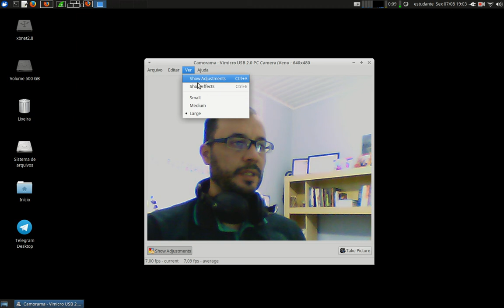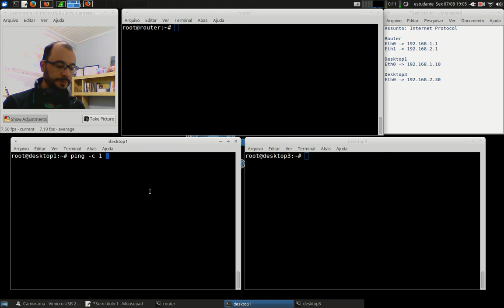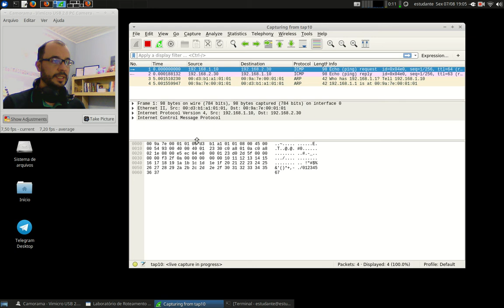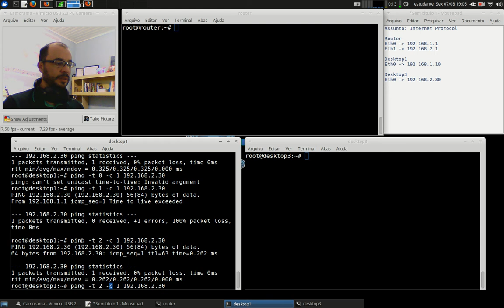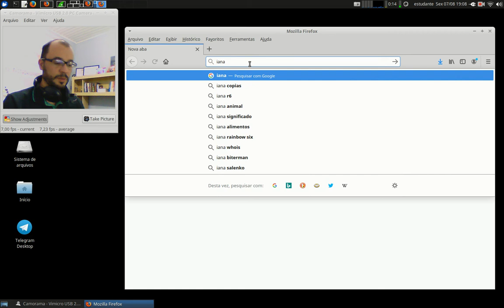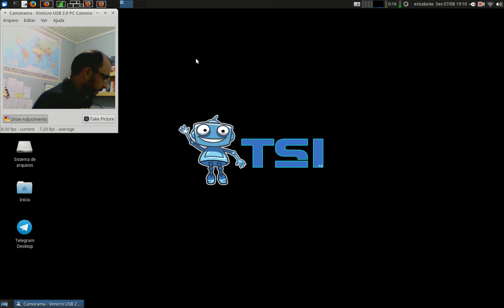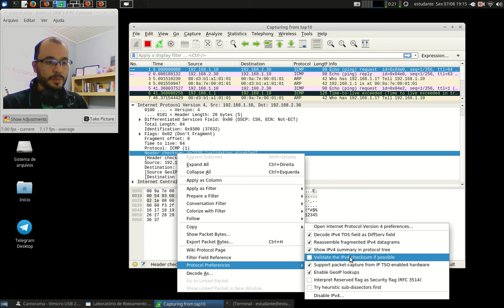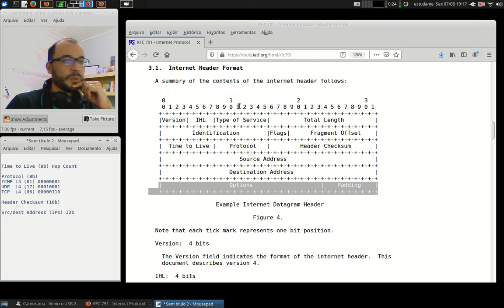Redes 1 - APNP 06d - Protocolo IP (parte 4)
Capa:
Atividades Pedagógicas Não Presenciais - Aula 06d
Título: Protocolo IP (parte 4)
Prof. Hermano Pereira
Em 07/08/2020

-x-x-x-x-

- Cap 5.6.1 - Protocolo IPv4
- Cap 5.6.3 - Protocolo IPv6

- Cap 4.4.1 - Protocolo IPv4
- Cap 4.4.4 - Protocolo IPv6

- Cap 20.2 - Protocolo IPv4
- Cap 20.3 - Protocolo IPv6

Está no Capítulo 6.7.

Procure em livros da Biblioteca: "Protocolo IP".

Documento oficial:

RFC 791 (link) Internet Protocol - Versão 4

RFC 2460 (link) Internet Protocol Version 6 (IPv6)

IANA Protocol Numbers (link) Protocol Numbers

Vídeos:

Nic.br (link) Como funciona a Internet? Protocolo IP.

Nic.br (link) Fragmentação de pacotes IPv6 e IPv4

Nic.br (link) O que é o IPv6, em português claro

Olhar Digital (link) Entenda como vai funcionar o iPV6

RNP (link) Explicação sobre o IPv6

Techquickie (link) Internet Protocol - IPv4 vs IPv6 as Fast As Possible

Code.org (link) The Internet: Packets, Routing and Reliability

RNP (link) Protocolos IP e ICMP

RNP (link) Lidando com o Best Effort

Aprenda mais!!!

Simplificando TI (link) Qual a diferença entre Multicast, Broadcast e Unicast?